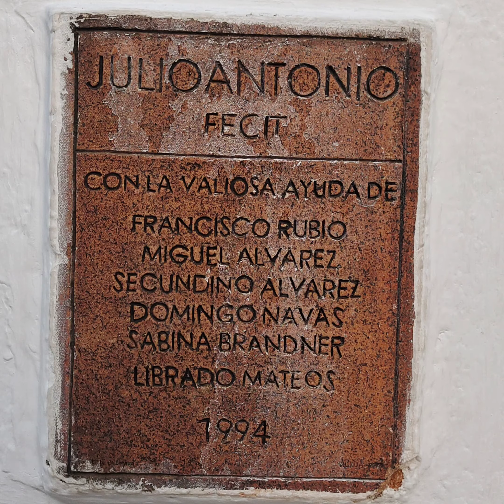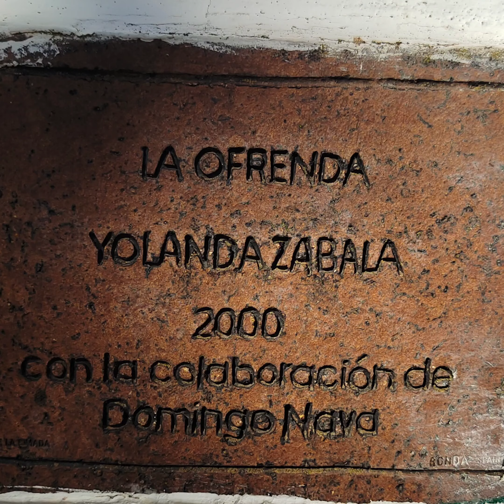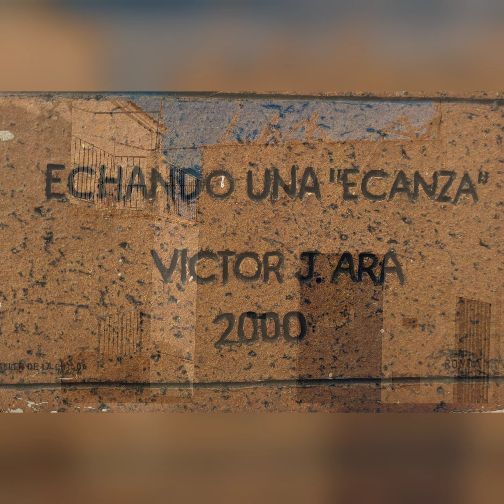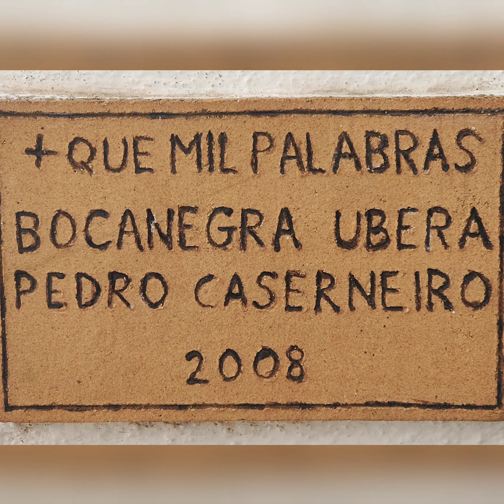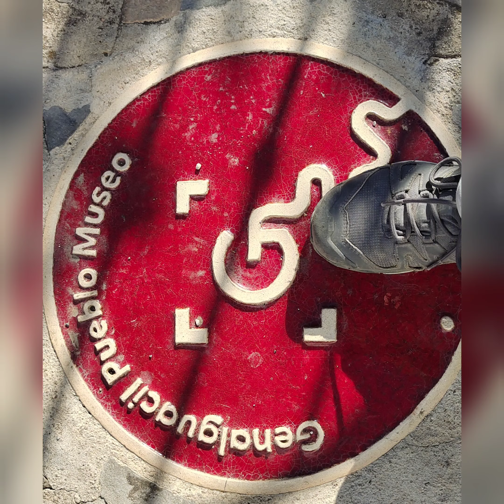Genalguacil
Genalguacil es un municipio español de la provincia de Málaga, en la comunidad autónoma de Andalucía. Está situado en el oeste de la provincia, en el Valle del Genal, siendo una de las poblaciones que conforman la comarca de la Serranía de Ronda y el partido judicial de Ronda.